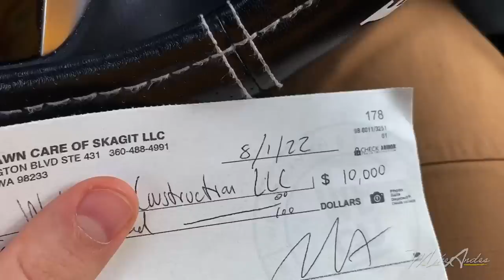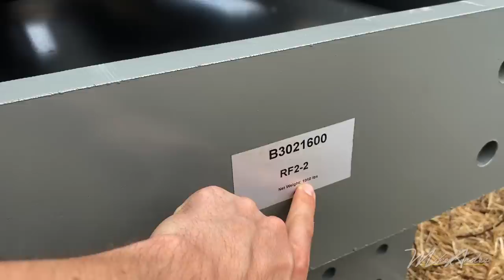He was 2 minutes LATE....